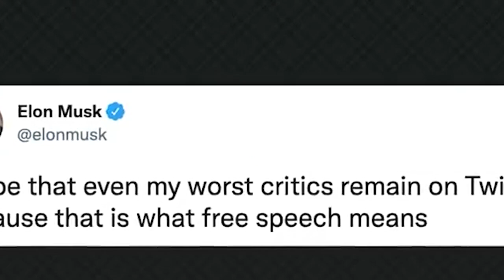kylla long boss bad thied noh u elonmusk